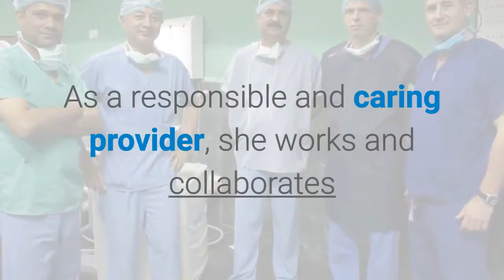Honest gynecologist miami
Clarissa Carbo became a Certified Nurse Midwife, CNM for short, when she graduated from the University of Miami with a master’s degree in nursing in 1989.
For the last 3 decades, she has been advocating for women’s health in our community to a healthy well woman lifestyle living.
Her specialties are in prenatal care for pregnant women and gynecological care to all women.